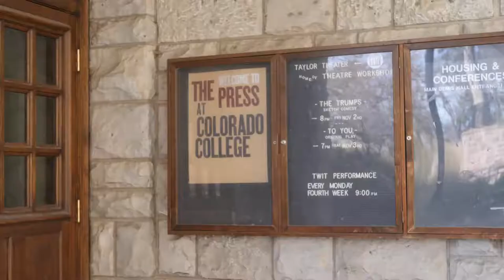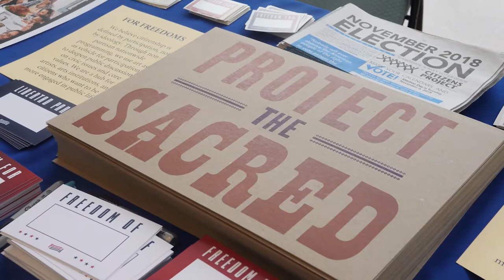UCCS Galleries of Contemporary Art presents "Gadzook!"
"Gadzook!" is currently on display at GOCA Downtown through March 2, 2019.
Filmmaker: Joshua Dorado